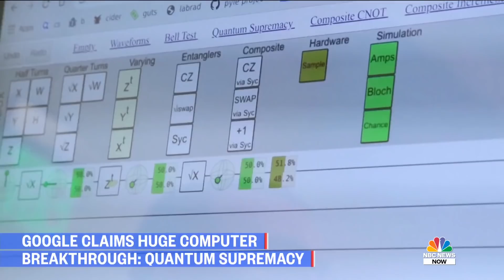Google Claims Quantum Computing Breakthrough | NBC News Now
Google said it has achieved a breakthrough in quantum computing research, saying an experimental quantum processor has completed a calculation in just a few minutes that would take a traditional supercomputer thousands of years.